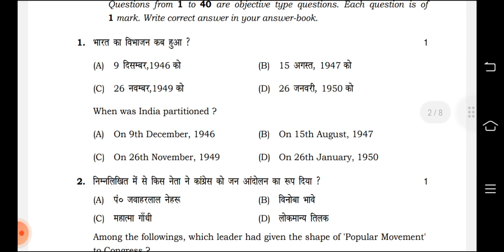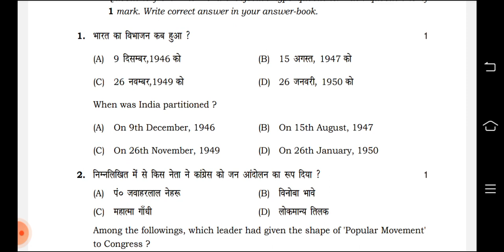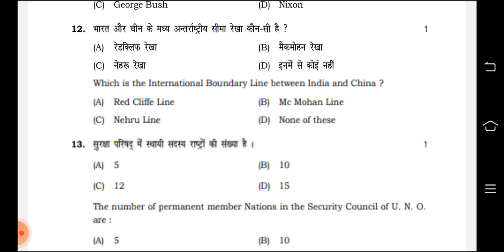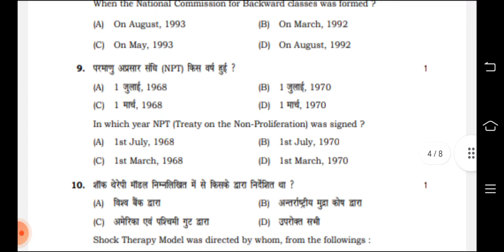11) 2021 part 2 political science HBSE CLASS 12TH